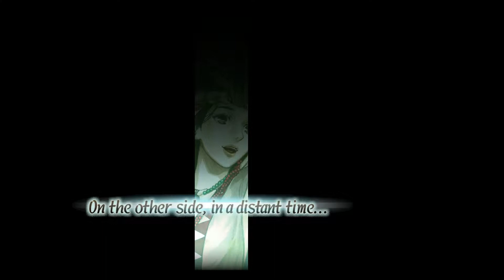Toukiden: Kiwami - Chapter 1 - 1 Defense of Utakata PS4 HD Gameplay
A great alternative to Monster Hunter for people who want a bit more pace to their monster slaying.